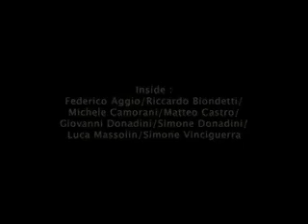(excerpt from) CUCKOO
Trailer of upcoming Nico Vascellari new video based on his live performance in viafarini, milan featuring Stephen O'Malley and John Wiese and members of numerous noise and punk bands from italy like gi joe,lucertolas, laquiete, mondocane, antithesis, withlove, fratellanza...